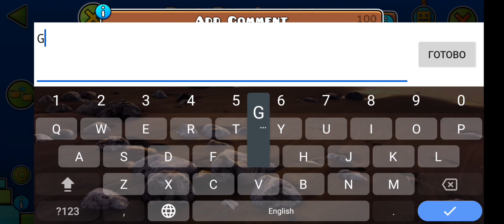Five Fun Layers by Tofu211 (harder) Geometry dash 2.2